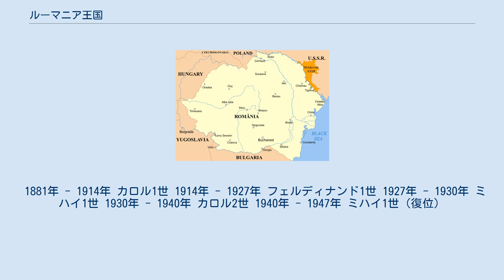ルーマニア王国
1890年のルーマニア王国の版図 1914年のルーマニア王国の版図 1939年のルーマニア王国の版図 ルーマニア王国（ルーマニアおうこく、ルーマニア語: Regatul României）は、1881年3月13日に、ルーマニア公国の大公カロル1世が国王に即位して成立した王国。
1945年5月8日の第二次世界大戦の敗戦とソビエト連邦による占領によって崩壊し、1947年12月30日には君主制が廃止されて法的に消滅した。
 長らくオスマン帝国の宗主下に置かれていたルーマニアであったが、ワラキアとモルダヴィアの連合公国から発展したルーマニア公国が1866年に憲法を制定した後、1877年5月9日にオスマン帝国宗主権下からの独立を宣言。
翌年のサン・ステファノ条約およびベルリン条約にて列強の独立承認を受け、1881年に大公カロル1世は国王に即位。
名実共に独立国としてのルーマニア王国が成立した。
 1912年、バルカン諸国とオスマン帝国の間で第一次バルカン戦争が始まったが、ルーマニアは中立を維持した。
その戦後処理をめぐる対立で勃発した第二次バルカン戦争では、ルーマニアはブルガリア王国に侵攻し、南ドブロジャを獲得した。
 第一次世界大戦では、連合国側で遅れて参戦しルーマニア戦線を構築するが中央同盟国に敗北、ブカレスト講和条約に調印しドブロジャを割譲するが、ヴェルサイユ条約によりブカレスト講和条約は破棄され、1918年12月1日にトリアノン条約を締結してブコビナ、トランシルヴァニア、ベッサラビア、そして一度は失ったドブロジャを獲得し、領土を2.5倍、人口を3倍にさせて大ルーマニアを実現した。
 しかし大戦後、ロシア革命の影響によりルーマニアでも共産主義勢力が伸長。
コルネリウ・コドレアヌ率いる鉄衛団は、その原因を国内のユダヤ人にあると考え、反共主義・反ユダヤ主義を掲げて支持を広げ議会で多数の議席を占めるようになる。
国王カロル2世は彼等の影響力を嫌い、1938年政府を解散し自身の独裁体制を敷いた。
 第二次世界大戦では、日独伊三国と同じく枢軸国側で参戦。
ナチス・ドイツの圧力の下、独ソ不可侵条約を受けてホルティ政権下のハンガリー王国がトランシルヴァニアに進駐。
更に南ドブロジャをブルガリアに割譲した。
また、ソビエト連邦もブコビナとベッサラビアを占領した。
これらの領土喪失に無為だった国王カロル2世に対する国民の不満は頂点に達し、1940年の軍部クーデターによりカロル2世は退位に追い込まれた。
10月12日にはドイツ軍がブカレストに進駐し、同時期に三国同盟に加入。
これ以後内政にも介入されるようになる。
1941年6月22日にはドイツなどと連名でソ連に宣戦を布告、南方を中心として部隊を拠出する。
1944年、再度のソ連侵攻に伴う政変によって連合国側に鞍替えし、ナチス・ドイツと戦火を交えた。
 1945年5月8日のドイツの降伏により、ルーマニア王国は、一時は奪還していたブコビナ北部とベッサラビアを含めて、ソビエト連邦に併合されて崩壊した。
そして、ソ連軍の強い圧力の下、1947年12月30日には、王政は廃止され、ルーマニア共産党の一党独裁によるルーマニア人民共和国が正式に成立した。
 1881年 - 1914年 カロル1世 1914年 - 1927年 フェルディナンド1世 1927年 - 1930年 ミハイ1世 1930年 - 1940年 カロル2世 1940年 - 1947年 ミハイ1世（復位）